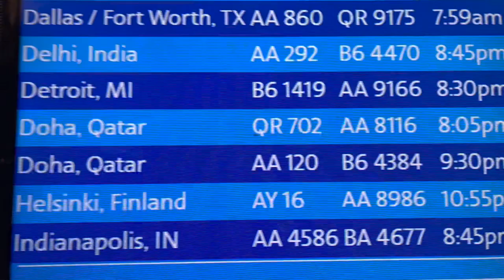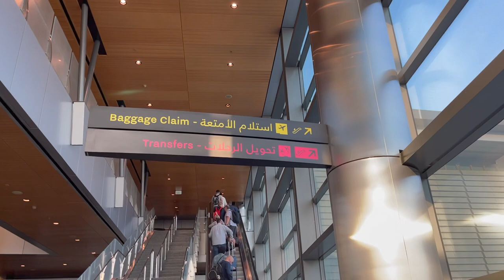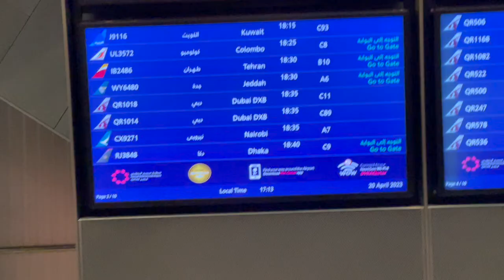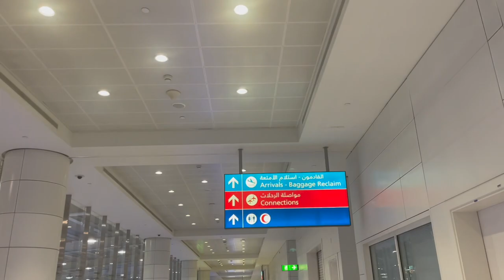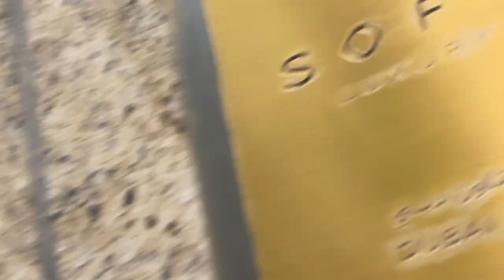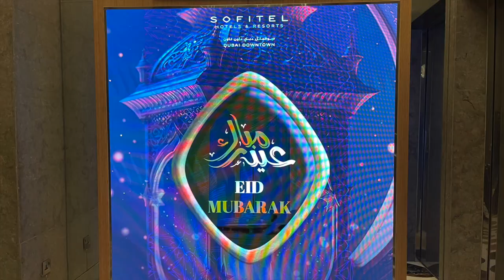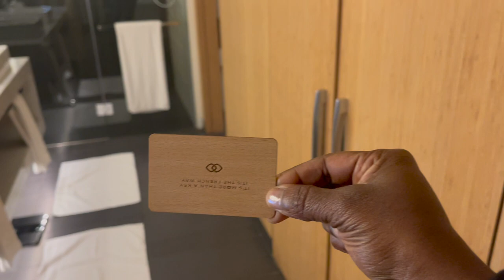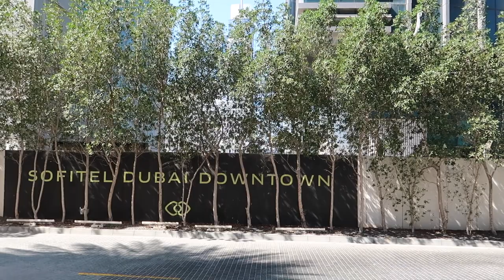Girl's Travel to Dubai Journey I Sofitel Dubai Downtown Luxury Hotel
As promised, I'm sharing my Dubai journey. My travels started from Charlotte to NYC, then Doha, and finally Dubai which took about 20 hours. I fell In Love with Sofitel Dubai Downtown which is in the HEART of Dubai and very close to The Dubai Mall. Can't wait to visit again.